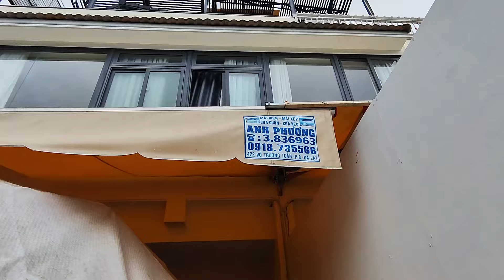Một địa điểm nghỉ dưỡng mới vừa kết hợp hiện đại và du mục ở trên TP Đà Lạt